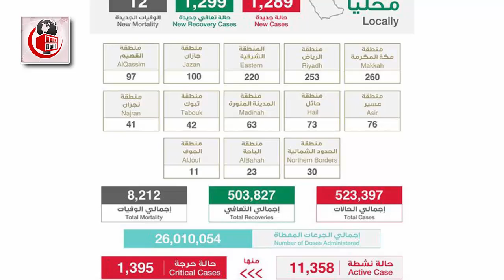সৌদির আজ সকালের তাজা খবর – করোনা রোগী বেড়ে হয়েছে ৫২৩৩৯৭ জন। দেখুন সৌদির করোনার সর্বশেষ খবর।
এবারের খবরের আলোচনায় রয়েছে  সৌদির আজ সকালের তাজা খবর – করোনা রোগী বেড়ে হয়েছে ৫২৩৩৯৭ জন। দেখুন সৌদির করোনার সর্বশেষ খবর নিয়ে বিস্তারিত। পুরো ভিডিওটি দেখে বিস্তারিত জেনে নেবার  অনুরোধ রইলো।